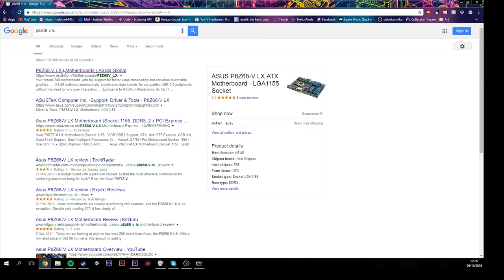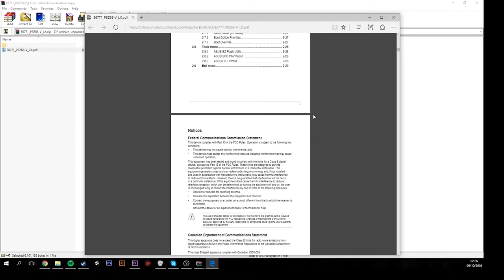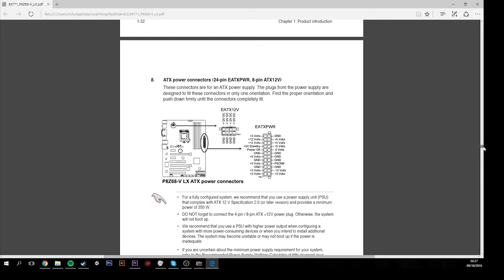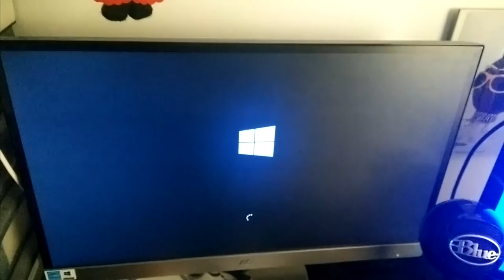[Tutorial] PC Switch Stuck! Can't Turn on Computer? [FIX]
Please request any sort of tutorial requests in the description and I will try and make a video accordingly.